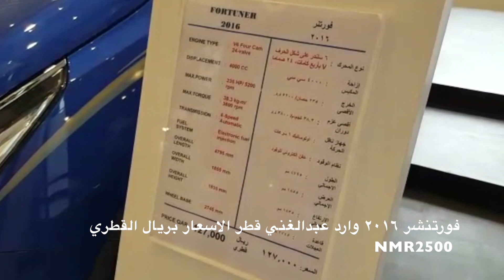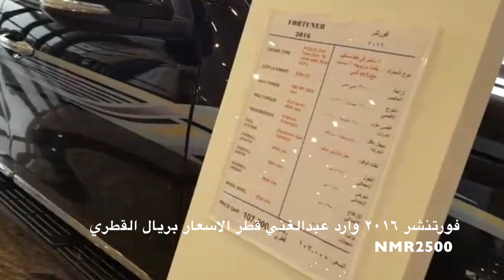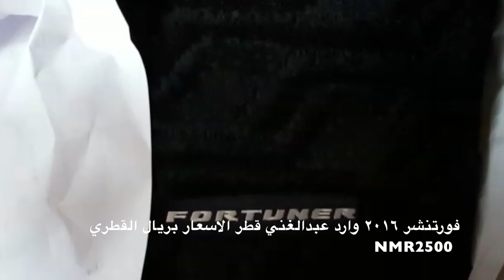فورتنشر 2016 وارد قطر New Toyota Fortuner 2016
فورتنشر 2016 وارد قطر  الاسعار بريال القطري